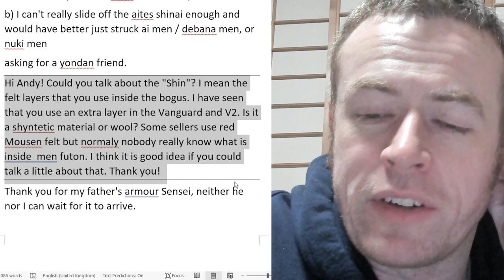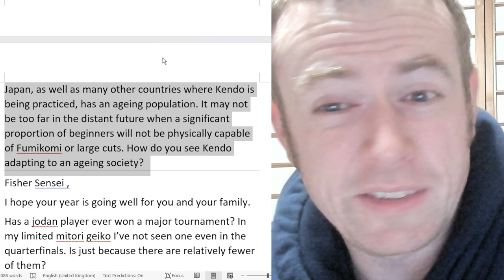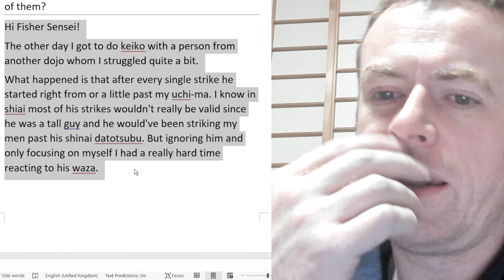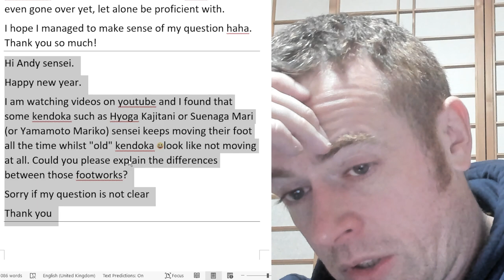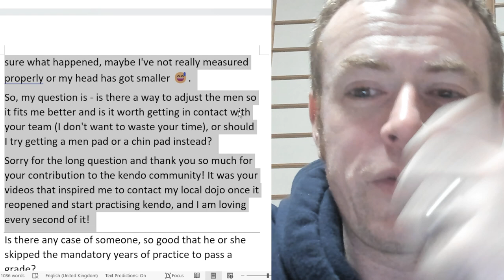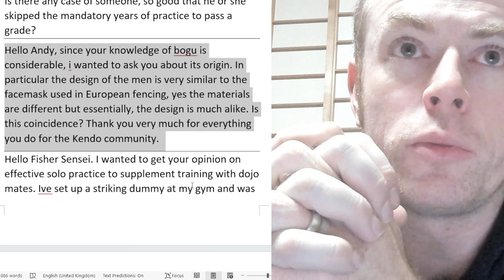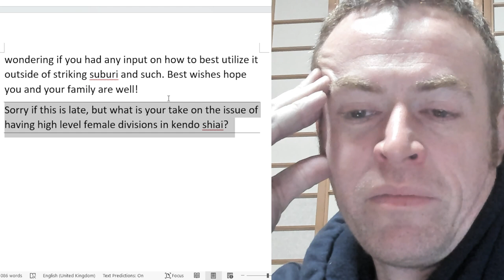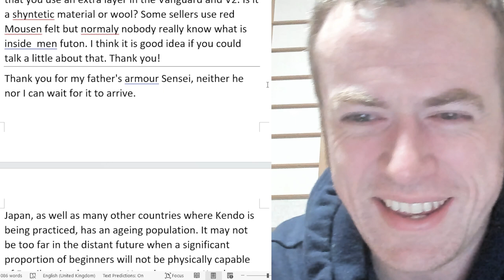[KENDO RANT] - Effective Suriage? Bogu Padding?